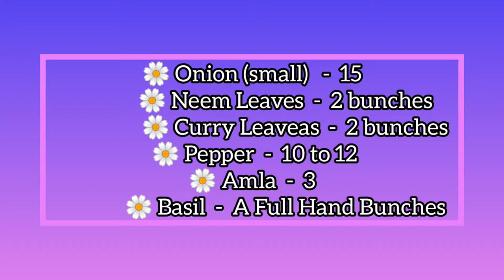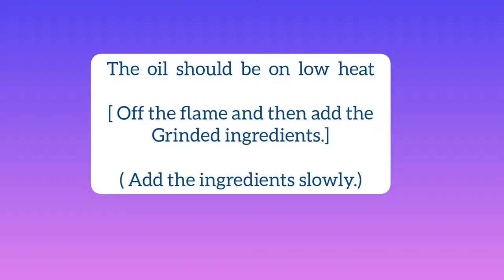hair oil for fast growing hair